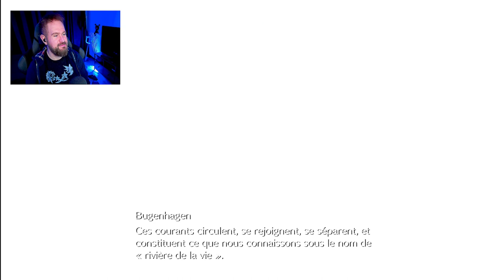Let's Play | Final Fantasy VII Rebirth - Episode 21